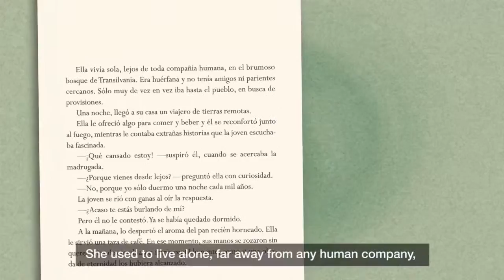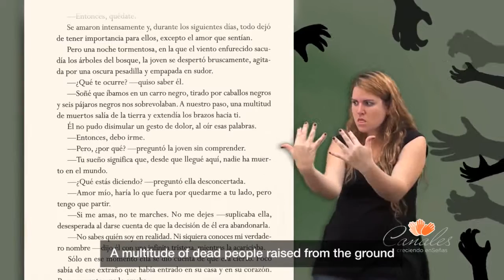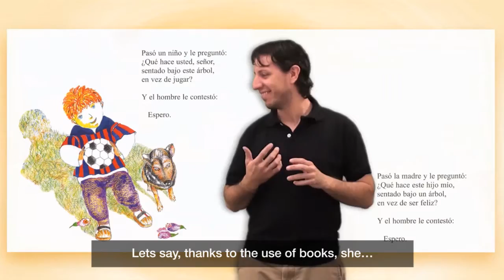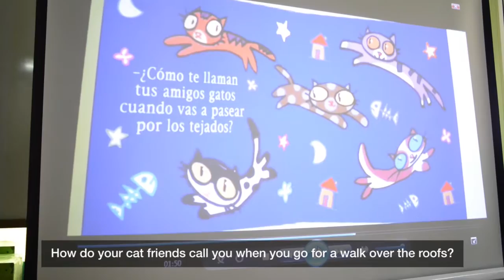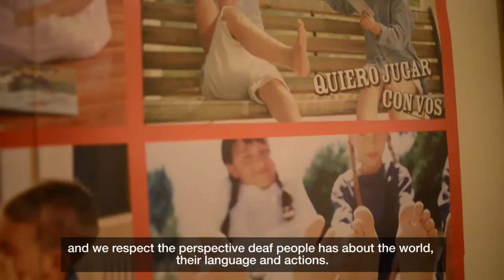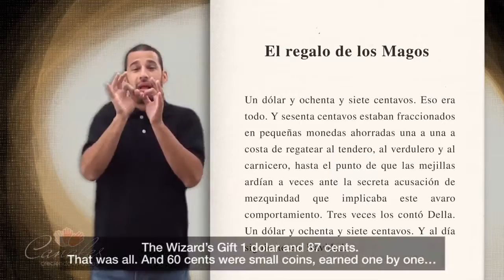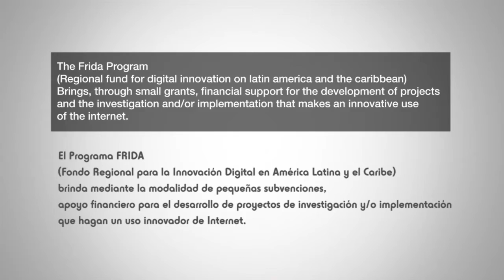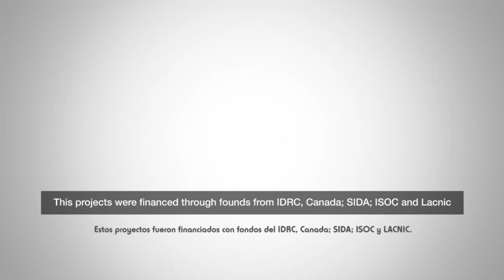Videobooks, Documentary - Argentina